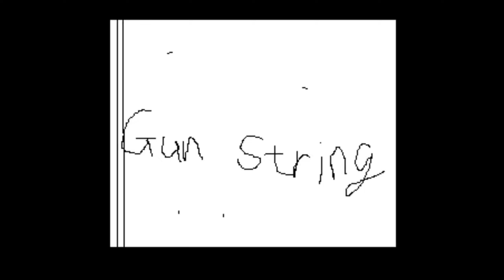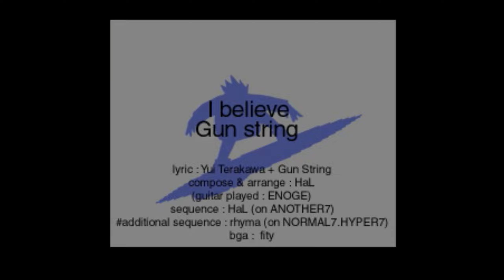[BOF2005] I believe / Gun string [BGA]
TITLE : I believe
ARTIST : Gun string
BGA : fity
GENRE : Mixture
FROM : BOF2005